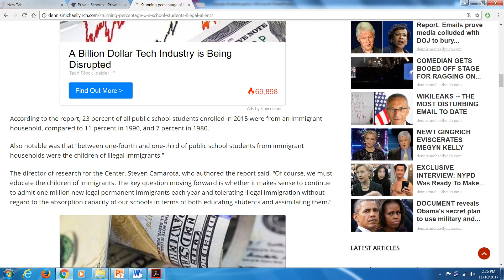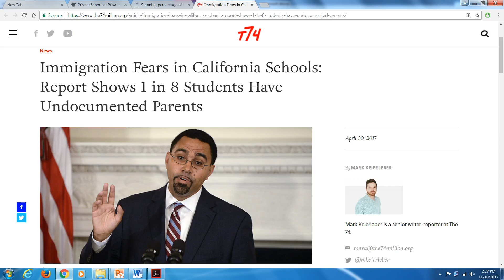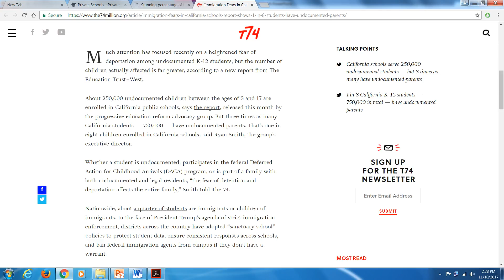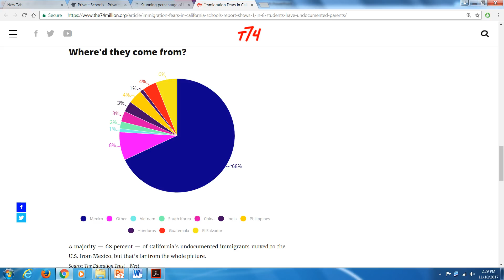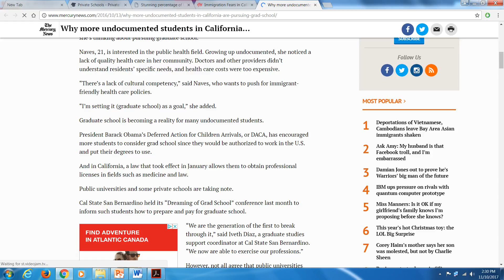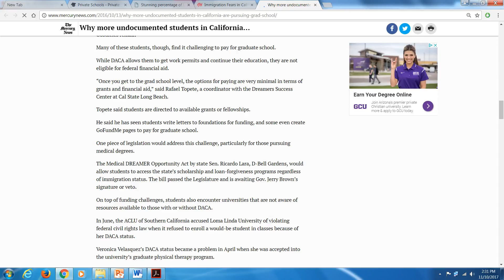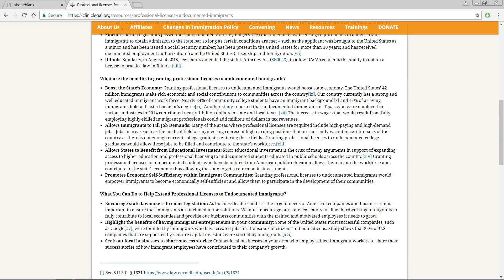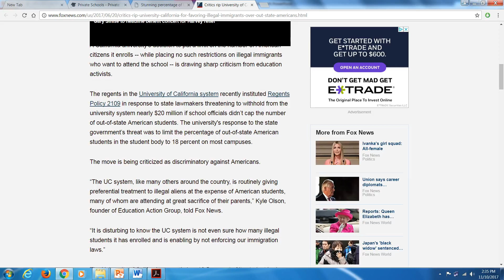California Population – Forecast & Trends, Tools available to view per pupil spending in CA Part 2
Population in California – Forecast & Trends, CA per pupil spending, Really Good Tools available to view  per pupil spending in CA

Video might be blurry for few seconds in the beginning.
Very Important Request: Please do watch our Executive Summary video or our read our Executive Summary blogpost.

Primary focus of this study was to look into various causes and implications of increase in number of foreign students at Undergraduate level at UC’s after year 2008. Similar trends can be observed at other great universities across the United States.  We tried our best to get as much data as possible from government or public or very reputed websites, all the web references have been shown at the top.  We have tried our best to state the facts as it is and not give any opinions.  This study was conducted to understand all aspects of the issue. We used free online resources available in public domain. We did not change any numbers or facts. We assume no responsibility or liability for any errors or omissions in the content of these videos or blogposts. The information contained in these videos or blogposts is provided on an “as is” basis with no guarantees of completeness, accuracy, usefulness or timeliness…”

CA per pupil spending:
• Current population of California, growth projections,
• California population – 50 million by 2050.
• Almost 30% of California population is foreign born.
• Demographics of California.
• Under 18 population of California.
• K-12 students population of California.
• Number of K-12 Students attending private and public schools in California.
• Ethnic K-12 enrollment numbers of California.
• Percentage of Illegal aliens students in California.
• DACA and other programs.
• Undocumented students pursuing college, career options for them.
• Eligibility to take Professional licenses exams for undocumented immigrants in California.
• Per capita spending on K-12 students in California.
• Excellent mapping tools showing per capita students spending in California school districts.
• Per capita spending varies from $8,000 - $ 70,000 per year
• What is school Voucher System?
• Residency verification system in K-12 education system, how often the residency is verified by various schools districts.